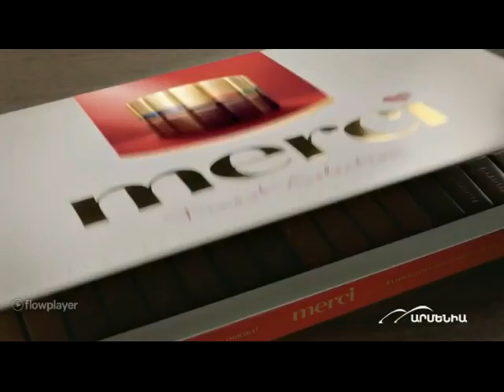Գովազդներ Armenia TV 18-09-2022